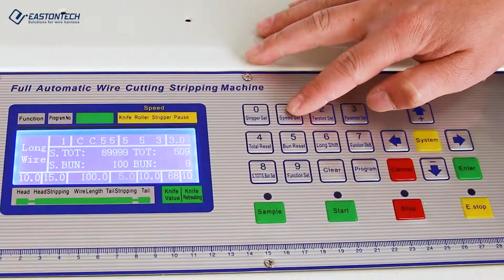EASTONTECH EW-06C Sheathed Cable Cutting & Stripping Machine (flat) (0 - 12 mm)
1.Cable outer diameter: 0 - 12 mm
2.Conductor cross-section: 0.1 - 10 mm²
3.Cutting length: 1 - 100,000 mm
4.Stripping length (side I): 0 - 150 mm
5.Stripping length (side II): 0 - 90 mm